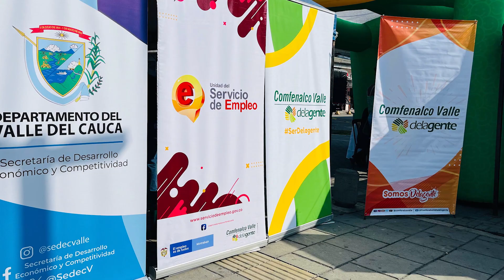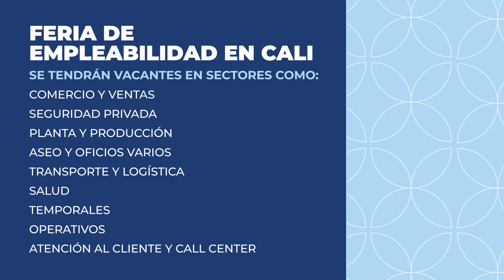¡No se pierda mañana la primera Feria de Empleabilidad en Cali!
¿Estás buscando oportunidades de empleo? Alista tu hoja de vida porque mañana llega la primera Feria de Empleabilidad en Cali con vacantes en diferentes sectores en las que podrás participar. La cita es en el Coliseo de Hockey ‘Miguel Calero’ de 8:30 a.m. a 11:30 a.m.